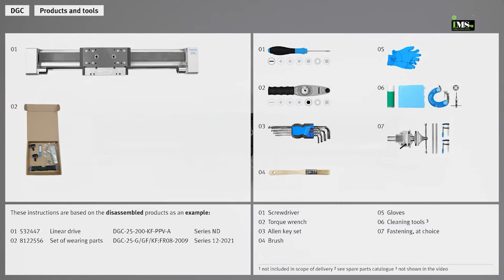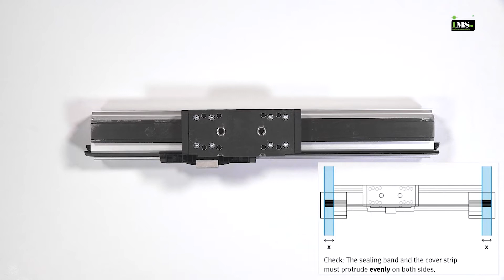Festo tutorial | replacing the wearing parts at the linear drive DGC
00:00 parts list: products and tools
00:13 demounting wearing parts
02:15 mounting wearing parts
This video shows the instructions at the following products as an example:
- 532447, linear drive, DGC-25-200-KF-PPV-A, series ND
- 8122556, set of wearing parts, DGC-25-G/GF/KF:FR08-2009, series Dez 21

iMS Motion Solution (Johor) Sdn Bhd is one of the leading company in motion & control technology industrial.

Our main office is located in Ulu Tiram, Johor. We are providing motion solutions, motion devices & electrical control components to factory automation, manufacturing plant & industrial automation sector.
With a focus on automation solutions that help our customers meet productivity objectives, iMS Motion Solution (Johor) Sdn Bhd brings together leading brands in industrial automation. Namely, Autonics, Shihlin Electric, Apex Dynamics, Sanyo Denki, Meister, GGM, EDrive, ElectroCraft, Mitsubishi, Panasonic, UIRobot & more. Partnering with these manufacturers, iMS manages to maintain its reputation in providing quality, reliable and innovative products and services.

iMS Motion Solution (Johor) Sdn Bhd
( Company Registration No: 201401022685 / 1098771-W )

No.7, Jalan Sasa 4,Taman  Gaya, 81800 Ulu Tiram, Johor Bahru, Johor. Malaysia.